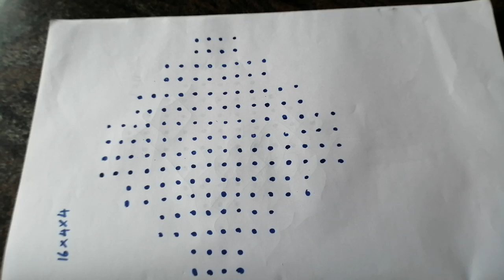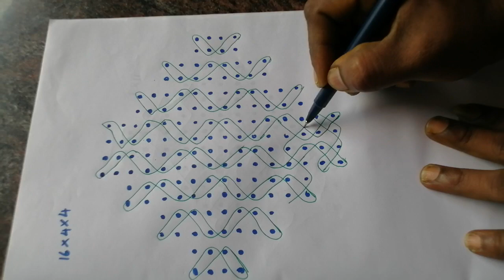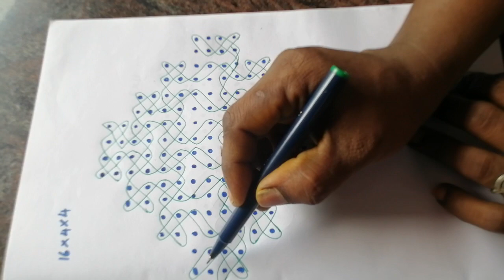beautiful kambi kolam with 16*4*4dot 🌺💐) trending and big kambi kolam 🌺🌹) festival kolam 🌹🌷) 🙏🙏🙏)